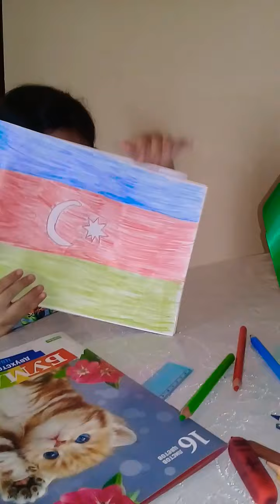Nazlı Azərbaycan Turkiyyə bayraqlarının resmini cekdi,"Azərbaycan Turkiyyə" seirini soylədi.🇹🇷🇦🇿